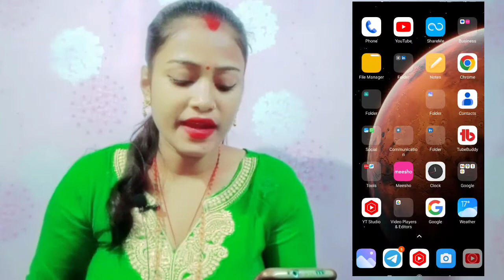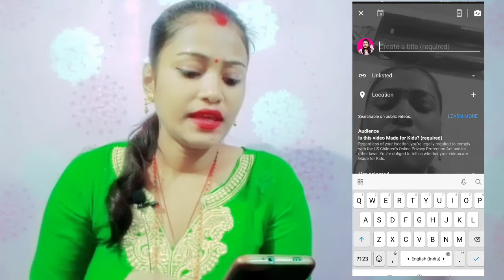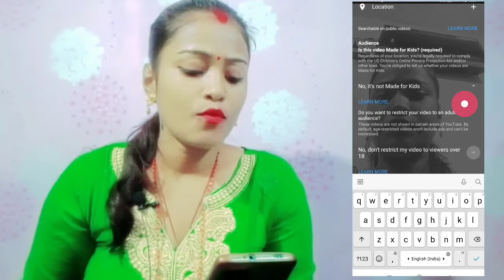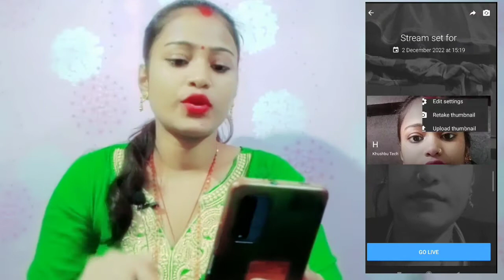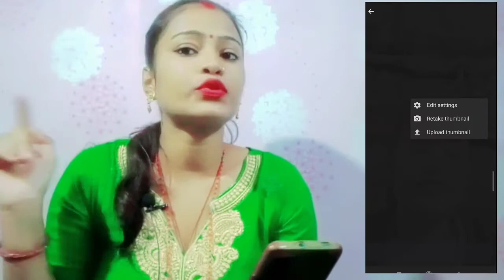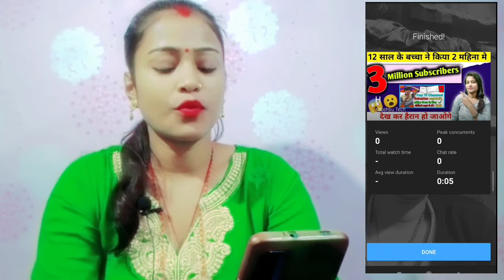Youtube par live stream kaise kare 0 subscribe || How to get 4000 hours watch time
live video

❤KHUSHBU SHARMA❤
From-New delhi ( INDIA)